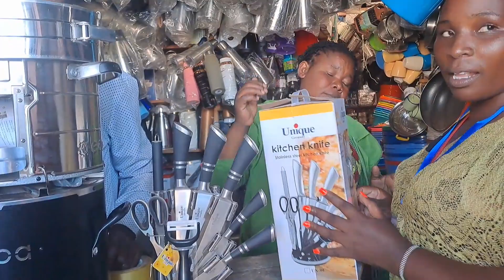What you need to know @iammarwa's party